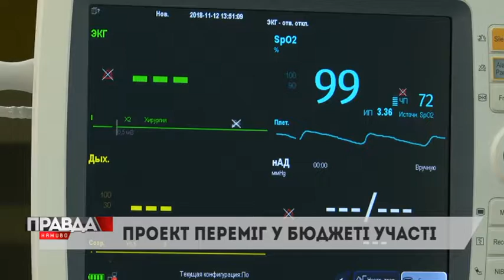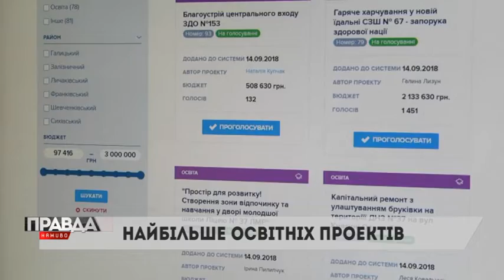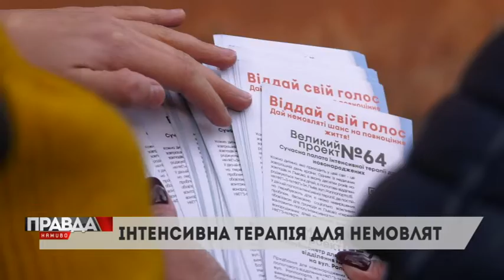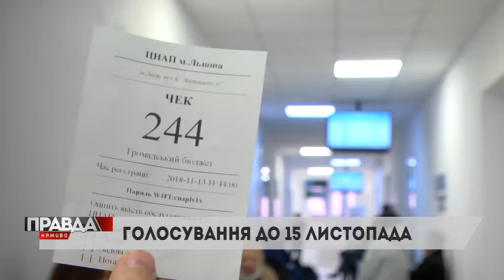ДОПОМОЖІТЬ СВОЄМУ САДОЧКУ, ЛІКАРНІ ЧИ РАЙОНУ!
У Львові триває голосування за проекти розвитку міста. Цьогоріч маємо рекордну суму та понад сотню ідей. Хто і як може долучитись до планування бюджетних коштів розкаже Оксана Ротко

❗ Увага: сьогодні і завтра - останні дні голосування